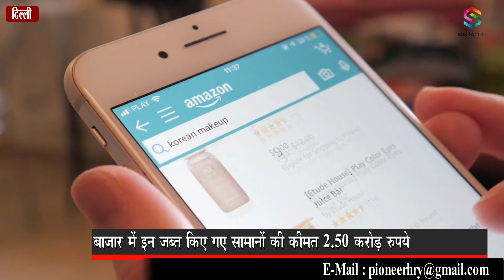Delhi में Air Cargo Customs ने जब्त किए करीब 2.5 Crore के iPhone-Laptops || Pioneer Haryana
नई दिल्ली के कोरियर टर्मिनल पर एयर कार्गो कस्टम्स एक्सपोर्ट कमिश्नरेट व नई दिल्ली की विशेष जांच और खुफिया शाखा ने गलत तरीके से लाए जा रहे भारी संख्या में कीमती आईफोन व लैपटॉप को जब्त किया है. बाजार में इन जब्त किए गए सामानों की कीमत लगभग 2.50 करोड़ रुपये बताई जा रही है.

The Air Cargo Customs Export Commissionerate and the Special Investigation and Intelligence Wing of New Delhi have seized a large number of valuable iPhones and laptops being erroneously brought at the Courier Terminal in New Delhi. The value of these confiscated items in the market is being said to be around Rs 2.50 crore.